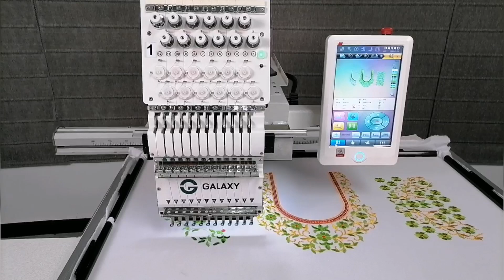GALAXY # 20*32 MODEL FOR INDIAN BLOUSE EMBROIDERY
HIGH SPEED UP TO 1200 RPM
FABULOUS STITCHES QUALITY
EXCELLENT WORK
THE UNIQUE STYLE CREATOR
FASHION DESIGNER AND THE TAILOR SHOP MODEL

CREATIVE MODEL FOR EMBROIDERY INDIAN BLOUSES , LADIES DRESSES , KURTIS , SHERWANI , ABAYA AND MANY MORE

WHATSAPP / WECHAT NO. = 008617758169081